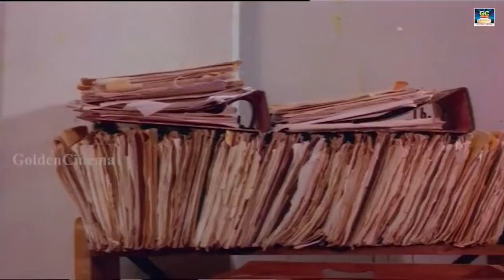முகத்த வச்சே கண்டு புடுச்சிரலாமா எப்படி | Poo Poova Poothirukku | Prabhu | chitra lakshmanan comedy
Movie : Poo Poova Poothirukku
Starring : Prabhu,Saritha,Amala
Directed by: V.Alagappan,